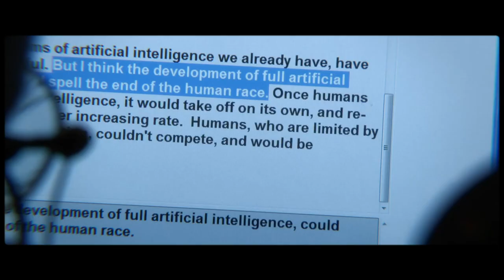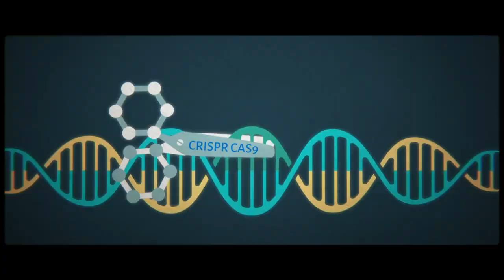EVOLUTION: The Genius Equation - FINAL Trailer!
Founded by visionary Paulina Amador in 2016, WEGeniusMinds Productions is a multi-media production company committed to unfolding the genius within us all.

A visual masterpiece narrated by Linda Evans, this film creates a new paradigm for our understanding of GENIUS, inspiring us to think for ourselves and to explore our unlimited potential. One has to ask, does everyone have access to GENIUS? What is the Secret? EVOLUTION will leave you with questions you didn’t know you had.

This visually compelling and evocative documentary explores the untapped resources of the mind, presenting brilliant experts in A.I., neurology, quantum physics, art and much more, reaching from archives of antiquity to the cutting edge science of our modern era.

Stay in touch with all things GENIUS!